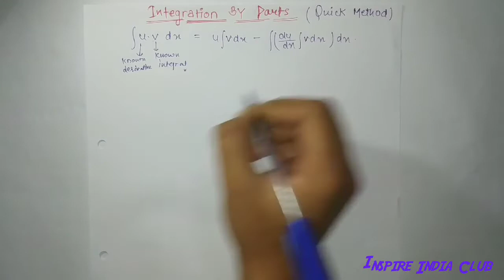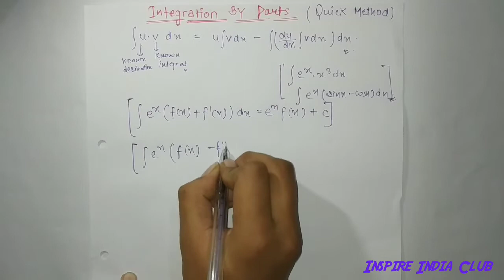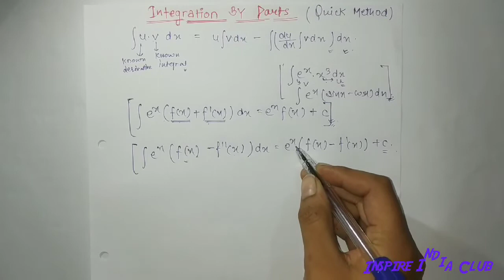INTEGRATION BY PARTS//QUICK METHOD TO SOLVE//APPLICATION OF BY PARTS//MATHS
Questions of by parts is mainly solve by its basic formula. Some formula are given to solve questions of exponential functions quickly. The questions of exponential functions are applications of by parts. So students should know the quick method to solve these type of questions.